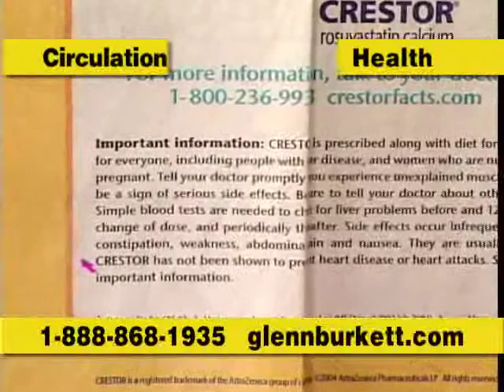Heart & Body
Product Information